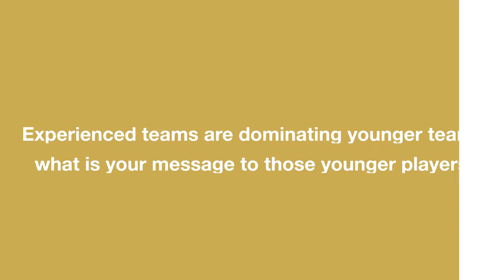Post-Match Interview with Rukhsar Rashid | NWU vs DIYA | NWFC 2021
🗣️ Diya WFC's Rukhsar Rashid speaks about her team's title prospects and the level of competition at NWFC21🏆 after scoring a hat-trick in their 9-0 win against Nawanshehr United FA. 🇵🇰⚽⚡